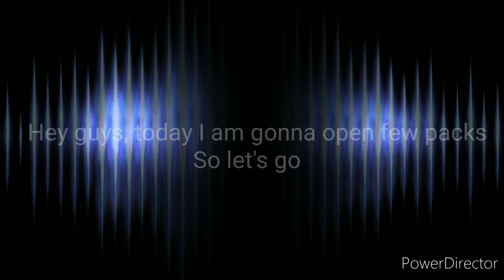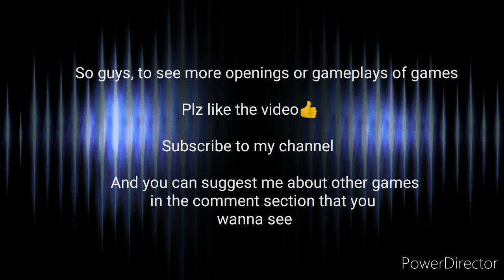NEW CLUB SELECTION PACK OPENING (PES 2020) || Lunatic Gaming